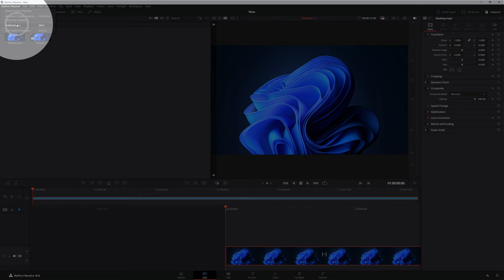How To Show/Hide Playhead Shadow Davinci Resolve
In this quick tutorial, I'll show you the steps to enable or disable show playhead shadow in Davinci Resolve. Learn how in this easy guide.
Linnet's How To Davinci Resolve